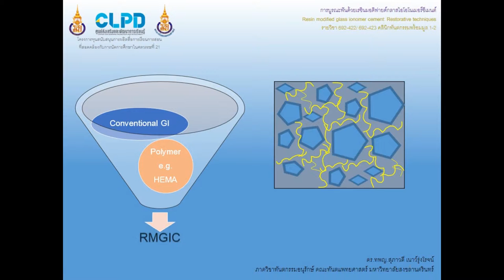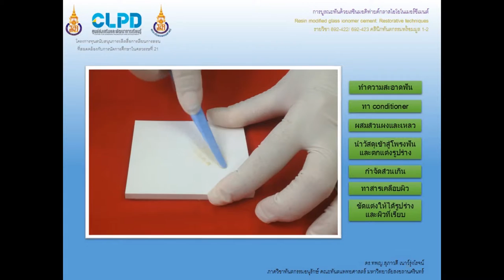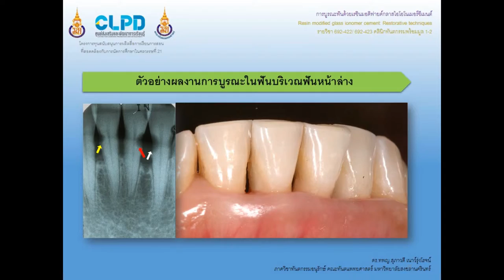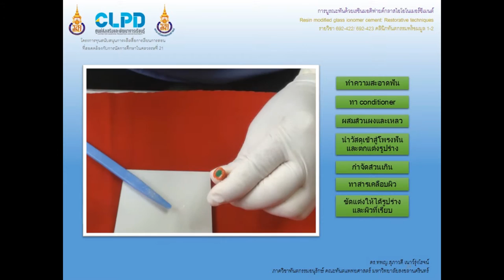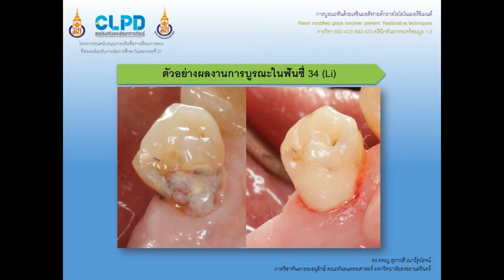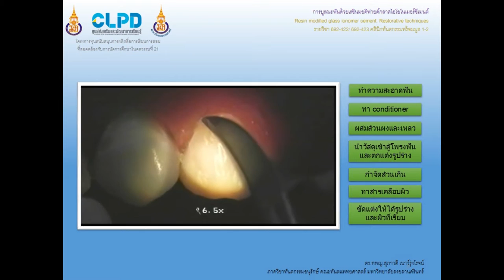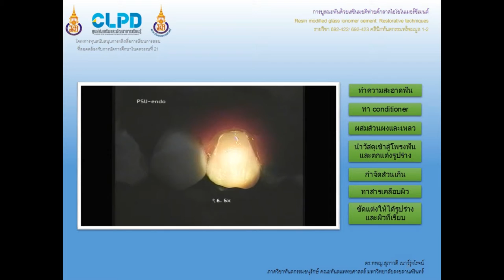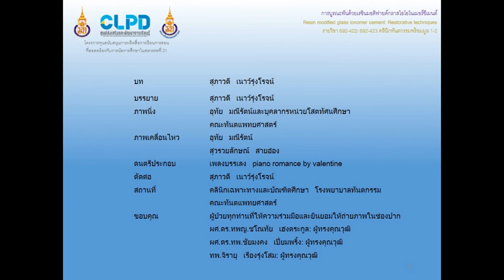การบูรณะฟันด้วยเรซินมอดิฟายด์กลาสไอโอโนเมอร์ซีเมนต์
โครงการทุนสนับสนุนการผลิตสื่อการเรียนการสอนที่สอดคล้องกับการจัดการศึกษาในศตวรรษ ที่ 21 ประจำปีการศึกษา 2558
โดย ดร.ทพญ.สุภาวดี เนาว์รุ่งโรจน์
รายวิชา 692-422 และ 692-423
ภาควิชาทันตกรรมอนุรักษ์ คณะทันตแพทยศาสตร์